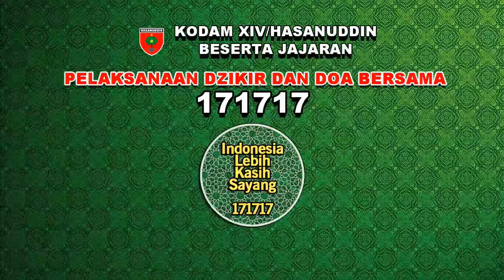DZIKIR DAN DOA BERSAMA 171717 KOREM 143/HALUOLEO KODIM/1416 MUNA 171717doabersama